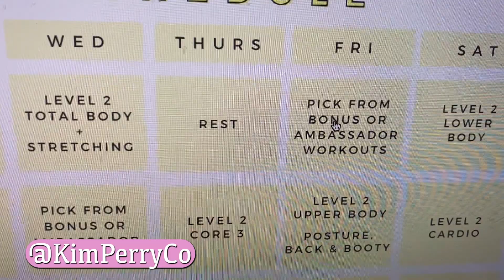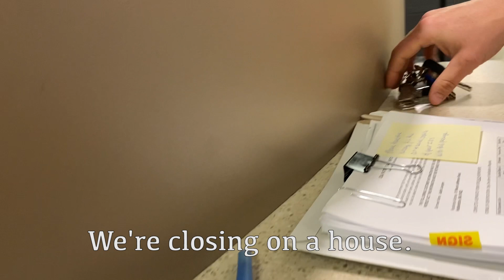We did it!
Justin and I bought our second home!...SITE UNSEEN! Are we crazy?!. yes. This is something we swore we would never do. Who buys a house without seeing it first!!? A: Justin & Kim and a bunch of other Americans right now in the market!